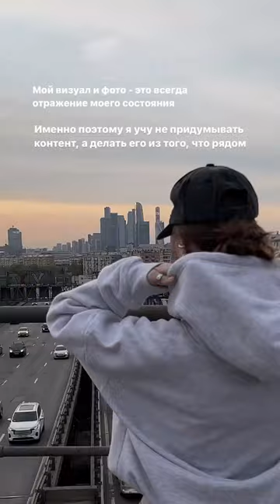Тг-канал sshashkova про мобильную съемку, чтобы создавать красивый контент и визуал в комфорте